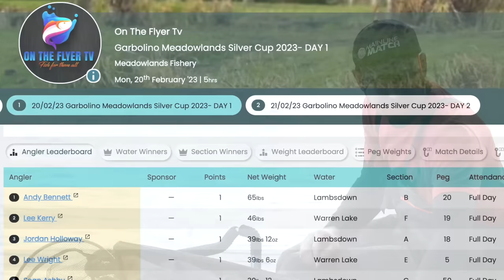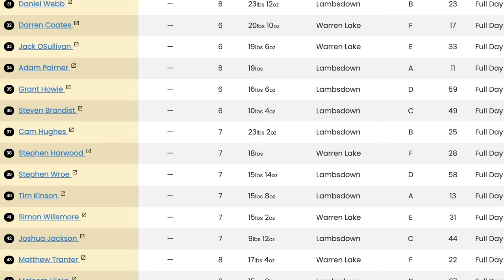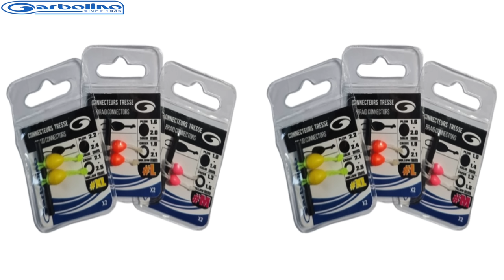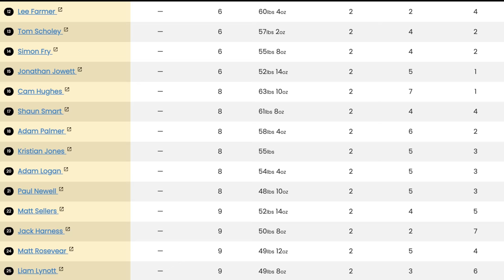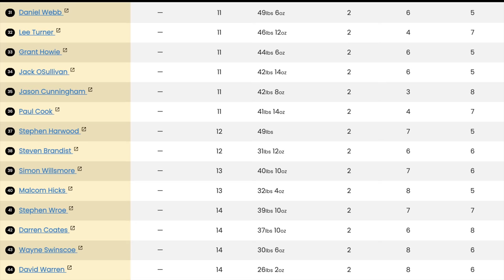Garbolino Meadowlands Silver Cup 2023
Coverage from the inaugural Garbolino Meadowlands Silver Cup, fished at Meadowlands Fishery near Coventry. See Andy 'Bagger' Bennett in festival winning action as he takes on a talented field including Lee Kerry, Matt Godfrey, Kristian Jones and Darren Cox.